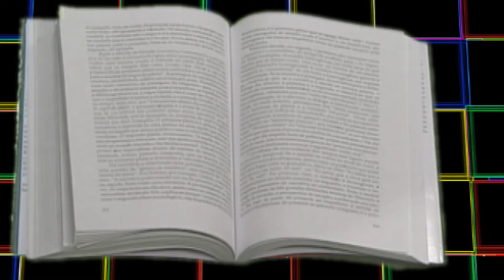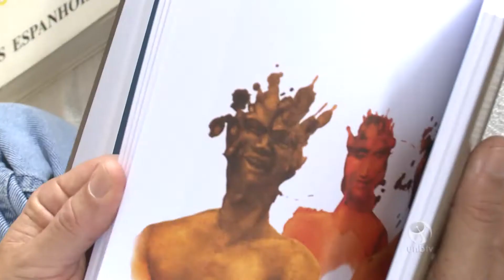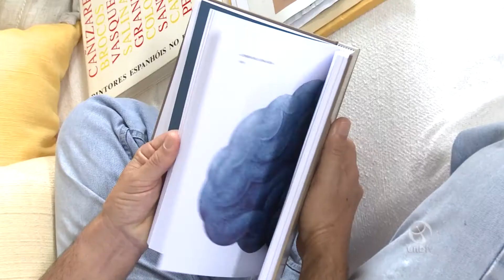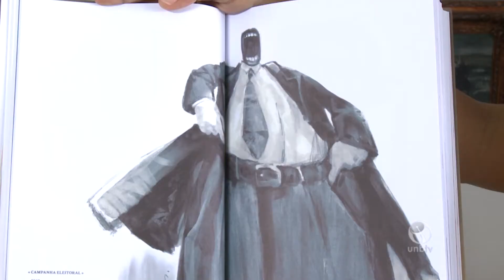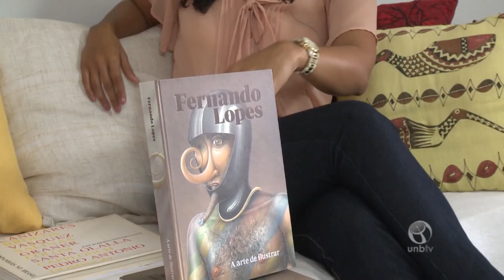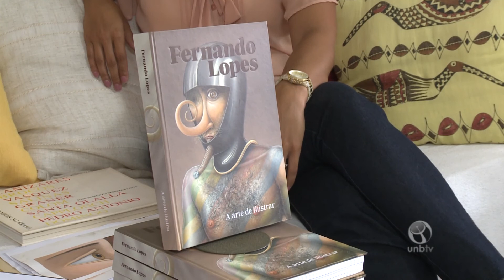Tirando de Letra: A arte de ilustrar - Bloco 1 de 2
Entrevista com o ilustrador Fernando Lopes (versão em HD).